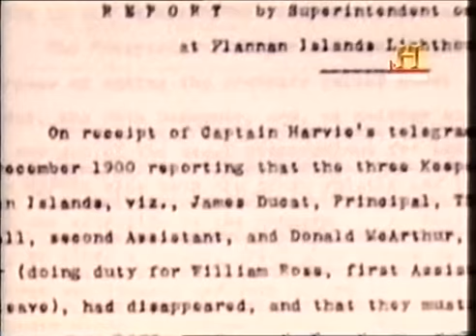Desaparecidos El misterio de las islas Flannan